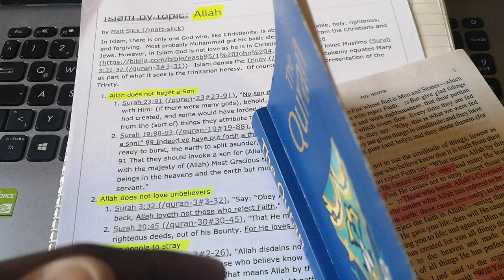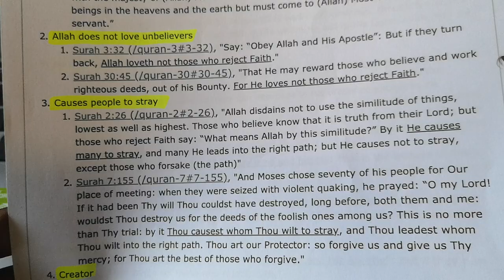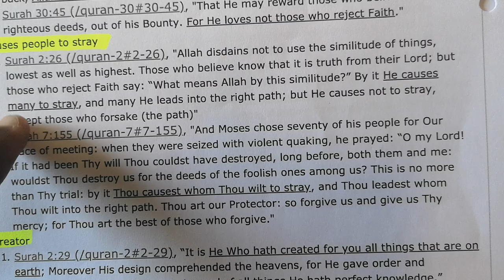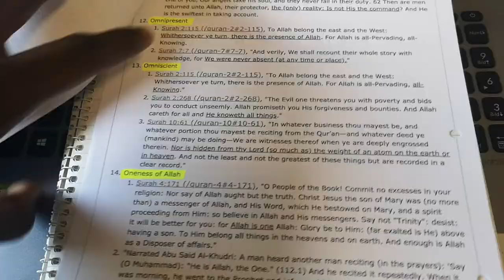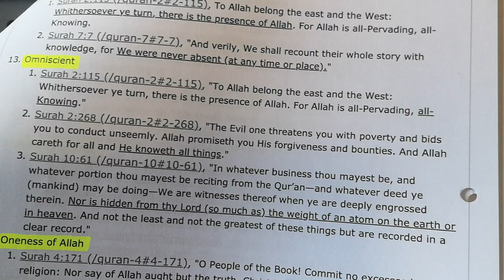Quran proof Allah misleads unbelievers & causes them to go astray